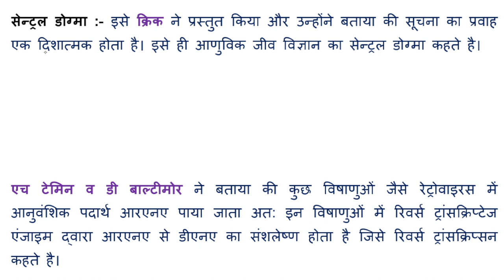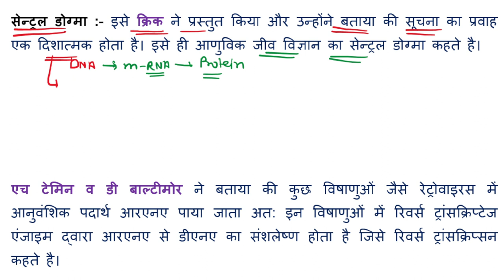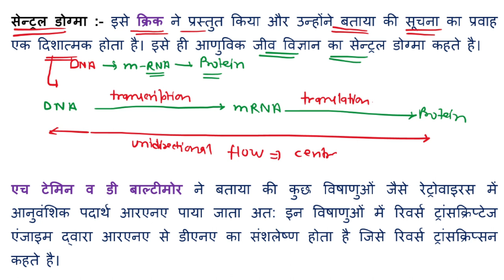डीएनए फिंगर प्रिंटिंग तकनीक। सेंट्रल डोग्मा।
डीएनए अंगुली छापी
डीएनए फिंगर प्रिंटिंग टेक्निक
डीएनए फिंगर प्रिंटिंग तकनीक की उपयोगिता
डीएनए फिंगर प्रिंटिंग तकनीक
डीएनए फिंगर प्रिंटिंग तकनीक सर्वप्रथम कहां विकसित हुई
डीएनए फिंगर प्रिंटिंग तकनीक किस वैज्ञानिक ने विकसित किया
सेंट्रल डोगमा
Central dogma
which scientist developed Central dogma technique
transcription
translation
reverse transcription
temin and D Baltimore